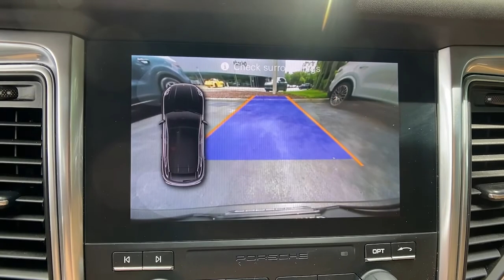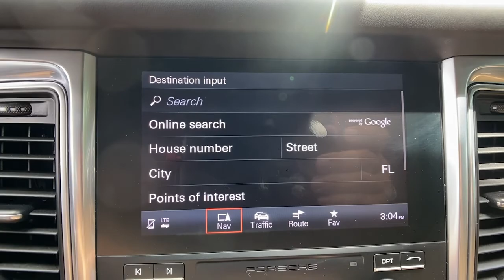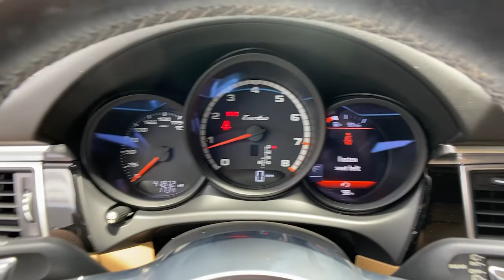2018 Porsche Macan Orlando, Winter Park, Lake Mary, Maitland, Sanford, FL JLB70878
Black Used 2018 Porsche Macan available in Orlando, Florida at Porsche of Orlando. Servicing the Orlando, Winter Park, Lake Mary, Maitland, Sanford, FL area.

* Saddle Brown; Leather Seat Trim  * Leather Seats  * Navigation System  * Bluetooth Connection  * Rear Spoiler  * All Wheel Drive  * BlackThis vehicle includes a Money-Back Guarantee* and passed our precise inspection process. Best of all the price you see is the price you pay. No haggling. No back and forth. No pressure. And this price is so good it is guaranteed. *Money-Back Guarantee is valid for 5 days or 250 miles, whichever comes first. See store for details. Some restrictions apply.***ATTENTION***ALL OF OUR PRE-OWNED VEHICLES HAVE BEEN SANITIZED AND TREATED WITH OUR CLOROX TOTAL 360 TREATMENT SYSTEM. THIS TREATMENT IS EFFECTIVE IN KILLING 99.9% OF BACTERIA*: This vehicle won't last long, take it home today. There are many vehicles on the market but if you are looking for a vehicle that will perform as good as it looks then this Porsche Macan Turbo is the one! You could keep looking, but why? You've found the perfect vehicle right here. Beautiful color combination with Black exterior over Saddle Brown interior making this the one to own!